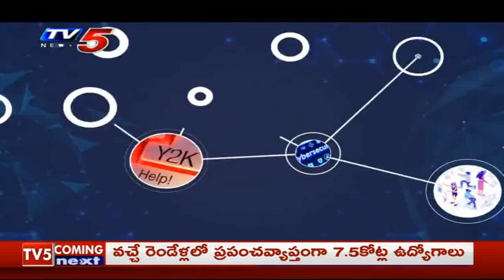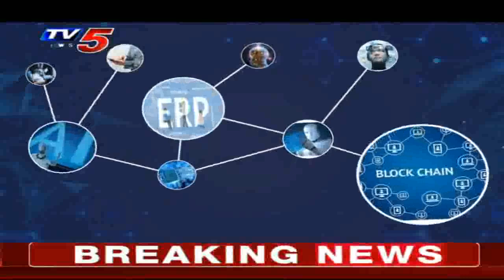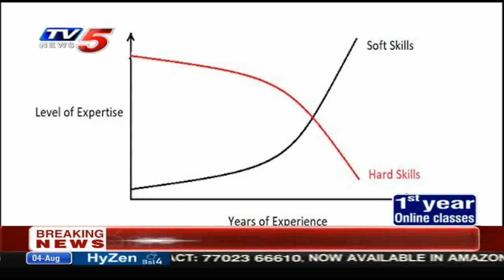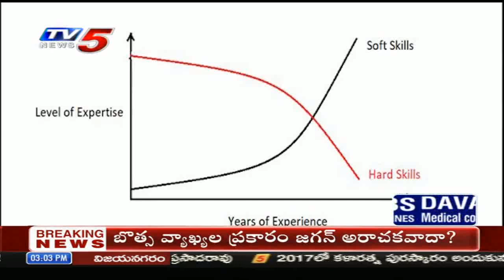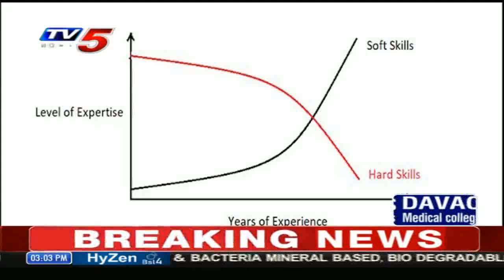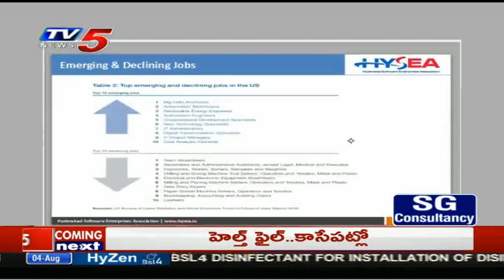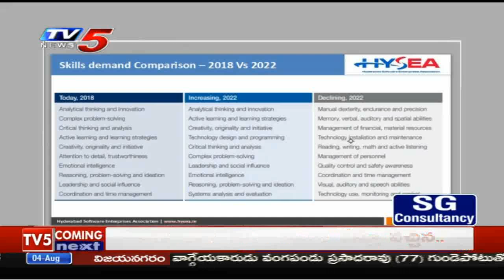Reskilling Upskilling | e-tech Series Episode 11 | Spl Discussion| TV5 News| 4th August 2020 I HYSEA